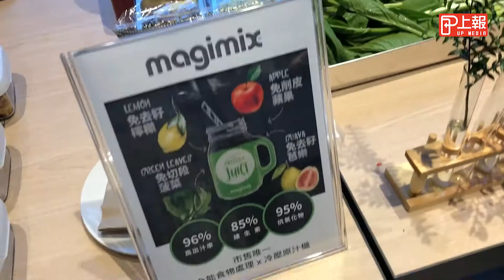【上報生活】今天中午吃什麼？ magimix 教你輕鬆做「解悶餐盒」